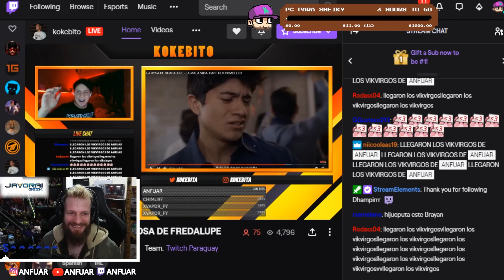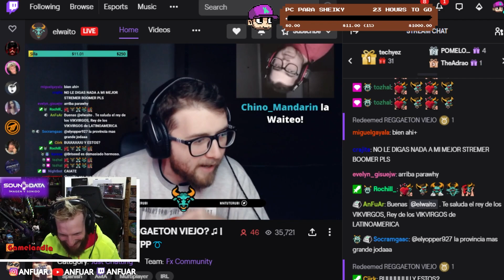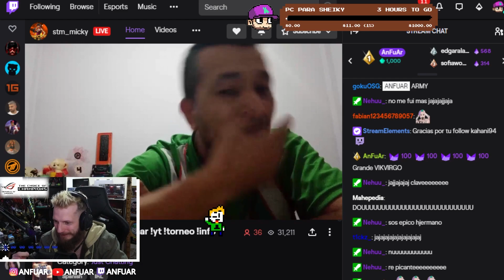Quienes somos? Los VIKVIRGOS! Que hacemos? RAIDEAMOS!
Impresionante como raideamos a varias personas en estos ultimos dias de stream! Cracks a todos los que se unieron para esta invasion!